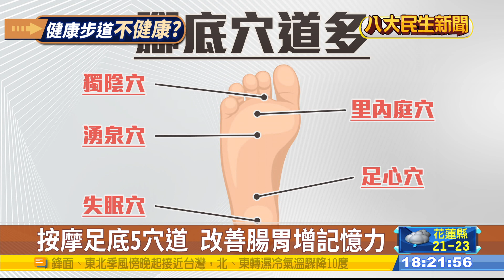腳是人體第2心臟 足底穴道促循環 |【民生八方事】| 2022112904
刺激腳底穴道，幫助健康這樣的說法，其實在中醫理論來說是支持的。因為腳底總共有六條經絡，還有多個重要穴道，可以改善消化功能，還有增加睡眠品質。不過醫師提醒，孕婦，高血壓，還有代謝症候群民眾，不可以踩太久，一次最多踩30分鐘，另外只要感覺疼痛，就要停下，否則恐怕導致足底筋膜炎。